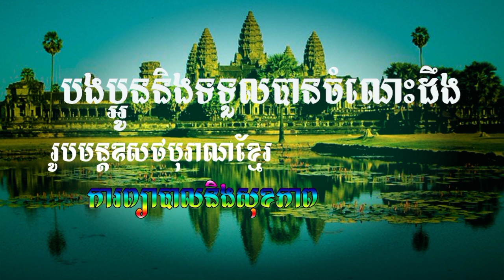ថ្នាំបុរាណខ្មែរ: ការថែទាំ រុក្ខជាតិប្រទាល អោយល្អ | How to maintain these plants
ស្វាគមន៍ចំពោះអ្នករាល់គ្នានៅក្នុង YouTube!
ចូលមកកាន់ឆានែល សុភ័ក្ត្រ ខេអេជ ។  សូមអរគុណដល់អ្នកទាំងអស់គ្នាដែលបានចំណាយពេលវេលាដើម្បីគាំទ្រនិងមើលវីដេអូរបស់ខ្ញុំ ។

ឆានែលនេះ ចង់បង្ហាញទាក់ទងនឹង រុក្ខជាតិឱសថបុរាណខ្មែរ និងសួនច្បារ & ទេសភាព ។

អរគុណសម្រាប់ការគាំទ្រ ឆានែលរបស់យើងខ្ញុំ បើស្រលាញ់ ជួយ ចុចឡែក ចុចស៉ែរ និង ចុចជាវ ដោយមេត្តាធម៌🙏🙏🙏

Greetings to everyone in YouTube!
Welcome to Sopheak KH channel. Thanks to all for taking time to support & watch my videos.
This channel just upload videos regarding to Medicinal plants, herbal remedies and garden & landscape.

ជួនពរសំណាងល្អ គ្រប់ៗគ្នា🙏🙏🙏

Best wishes good luck to all of you.
សូមអរគុណសម្រាប់ការចុចSubscribe
SopheakKH
SubscribeToGetMore
Cambodia MedicinalPlants
Garden & Landscape
Herbal medicine
Traditional remedies
Healthy
ស្នេហ៍ទាក់ទាញ
ចុចជាវ
Smart
Cellcard
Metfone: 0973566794